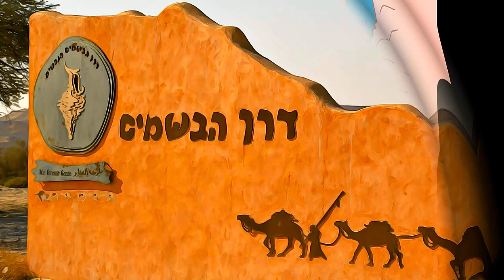Israel - Incense Route, Desert Cities in the Negev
Incense Route, Desert Cities in the Negev -  Israel